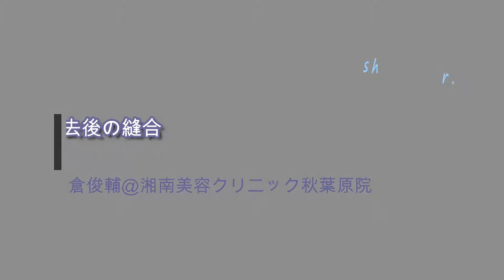30代バッカルファット術中(術後の縫合)動画 名倉俊輔(buccalfat removal)